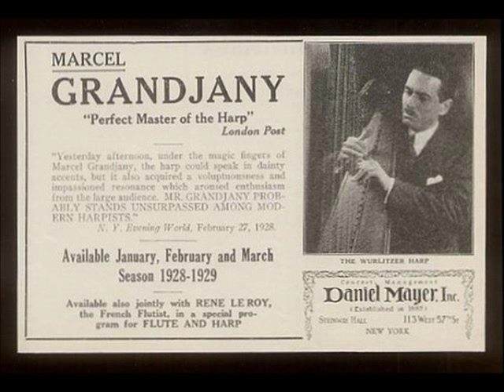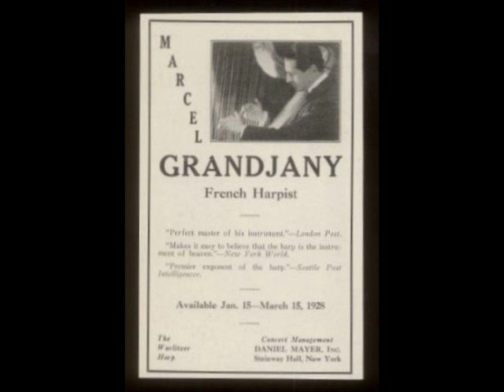Marcel Grandjany - Francisque: Pavane et Bransles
Recorded in the 1940s?. Originally for lute.

Thanks to Bryan Bishop for allowing me to "rebroadcast" his excellent transfers. You can find this and many other wonderful selections and information at his and YouTube channel, shellackophile.

Marcel Georges Lucien Grandjany (September 3, 1891 -- February 24, 1975) was a French-born American harpist and composer.

Marcel Grandjany began the study of the harp at the age of eight with Henriette Renié. He was admitted to the Paris Conservatoire at age eleven where he also studied with Alphonse Hasselmans, winning the coveted Premier Prix at age thirteen. At seventeen he made his debut with the Concerts Lamoureux Orchestra, and gave his first solo recital, winning immediate acclaim. He appeared with Maurice Ravel in Paris in 1913. His London debut was in 1922 and his New York debut in 1924. He appeared as soloist with major orchestras under the direction of Pierné, Cortot, Damrosch, Koussevitsky, Szell, Reiner and Golschmann among others.

From 1921 to 1926 Grandjany headed the harp department of the Fontainebleau Summer School. He moved to the United States in 1926 and was appointed head of the harp department at the Juilliard School of Music in 1938 where he taught until his death in 1975, with the exception of several years during the 1940s when he was on the faculty of the Conservatoire de musique du Québec à Montréal. He also taught at the Manhattan School of Music from 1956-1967. Notable students include American harpist and educator Eileen Malone.

At the First International Harp Contest in Israel in 1959, Pierre Jamet of France proposed the formation of an international association of harpists. Grandjany undertook to see what he could do in the United States and chaired a committee of leading harpists. The Founding Committee met for the first time on December 3, 1962 in Mr. Grandjany's apartment. Over the years, he was a member of the Board of Directors, Regional Director, Chapter Chairman and President of the New York Chapter. He generously performed at AHS conferences; in 1964 at the first conference and in 1967, a solo recital which was his last public performance. He supported the educational goals of the Society vigorously and delighted in the American Harp Society's growth and community.

Antoine Francisque [François] bio (Google translation from French):
Lutenist and composer born in 1570 in French Saint-Quentin and died in 1605 in Paris .

He was born in Saint-Quentin in 1570. He married February 23, 1596 in Cambrai , with Marguerite Behour [Bonhour], daughter of a merchant tavern, without this act does not mention any profession .

He moved to Paris soon after it publishes its Treasury as Orpheus in 1600 and is also cited 28 September 1601 under the name François Anthoine and as "master lute player in Paris" in an act of mutual donation spent with his wife . They had at that time no living child and lived in the Rue Sainte-Geneviève, parish of St. Etienne du Mont, vis-à-vis the College of Navarre.

He died in Paris on 5 October 1605. He lived in the Rue de la Huchette and was buried parish St. Severin .

Francisque published in 1600 a unique collection of pieces for lute:
The Treasury Orpheus lute tablature book containing Susane one day, several fantasies, preludes, passemaises, bawdy, pavanes England, struts espagnolle end galliard, suittes bransles of both strings qu'austres swallowed, volts & current set by Antoine Francisque. - Paris: Pierre Ballard I , 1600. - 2 °, 32 f., French tablature .

The volume is dedicated to Henri II de Bourbon-Condé (who was only twelve years old in 1600), with a preface rich enough developed several allusions to antiquity, this dedication suggests that it was the noble student lute. The volume contains 71 pieces, including a transcript of a day Susanne Roland de Lassus , and made a gallant volte fire Perrichon . It is purely instrumental pieces ordered as follows: preludes and fantasies, and passemaises pavanes, bawdy, branles (single, double, Poitou, Montirandé) and gavottes, current, followed by a prelude volts, ballet, and finally Cassandra . No part mentioned court ballets of the time.